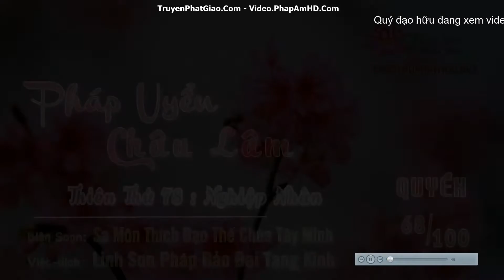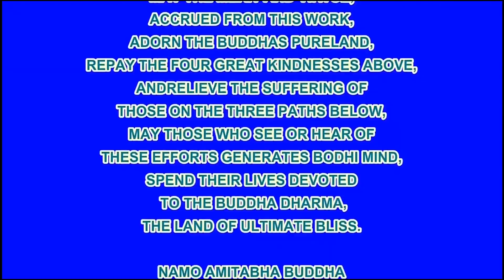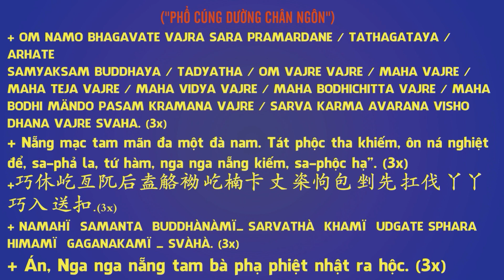Pháp Uyển Châu Lâm Quyển 68/100, Thiên Thứ 78 Nghiệp Nhân